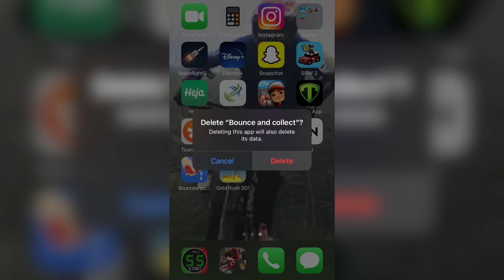The day I was most proud of that turned to the worst day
That hurt a lot that is why I deleted the app